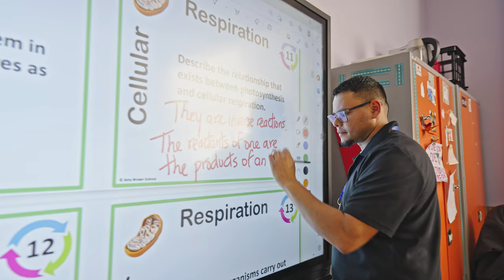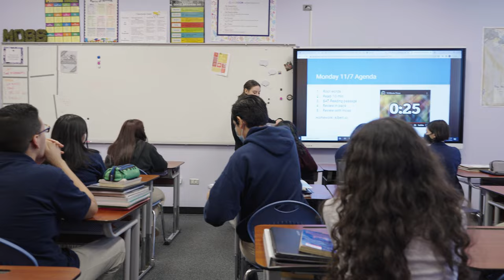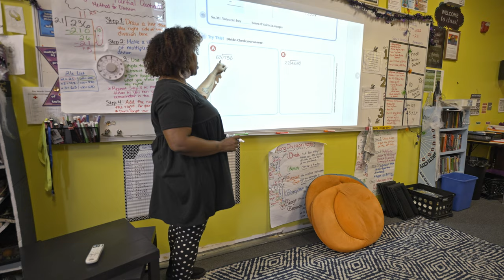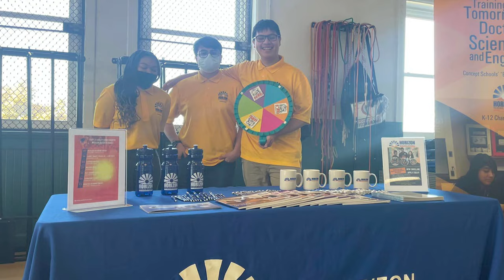HSA McKinley, Promo Video, 2022